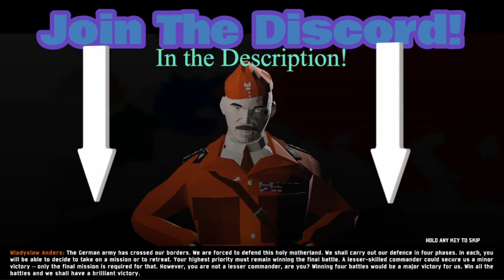Defending Poland from the German Blitzkrieg in Total Tank Simulater Poland Campaign (Act 1 Part 1)